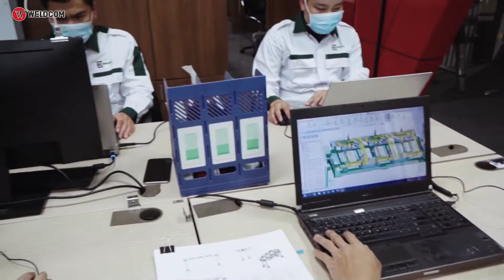Cách Mạng Công Nghiệp 4.0 - Xu Hướng Sử Dụng Robot Công Nghiệp Trong Lĩnh Vực Sản Xuất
Cách mạng công nghiệp 4.0 đã thực sự mở ra một kỷ nguyên mới của robot thông minh. Việc ứng dụng robot, dây chuyền tự động hóa vào sản xuất đã trở thành một xu hướng tất yếu với mục đích góp phần nâng cao năng suất, chất lượng sản phẩm, tối ưu hóa chi phí, tăng lợi thế cạnh tranh đồng thời cải thiện điều kiện làm việc của doanh nghiệp. Có thể nói, những tác động tiêu cực của đại dịch Covid-19 đến việc sản xuất, đảm bảo chuỗi cung ứng cho nền kinh tế toàn cầu nói chung và ngành công nghiệp gia công cơ khí, chế tạo máy tại Việt Nam nói riêng đã góp phần thúc đẩy tiến trình tự động hóa này.

  Đi đầu trong lĩnh vực sản xuất và ứng dụng công nghệ robot hiện nay phải kể đến Mỹ, Nhật Bản, Hàn Quốc, Trung Quốc và một số nước châu Âu. Tại Việt Nam, xu hướng dịch chuyển sản xuất sang các nước đang phát triển cùng với việc thu hút dòng vốn FDI đang diễn ra mạnh mẽ đã làm gia tăng tất yếu nhu cầu sử dụng robot trong sản xuất công nghiệp.

 Một trong những doanh nghiệp tiên phong sử dụng robot và dây chuyền tự động hóa trong sản xuất tại Việt Nam là công ty Vinfast thuộc tập đoàn Vingroup với dây chuyền hàn tự động sử dụng robot hàn khung xe điện. Trong đó, toàn bộ xưởng hàn của nhà máy Vinfast được công ty CP Công nghiệp Weldcom làm tổng thầu lắp ráp 25 robot tự động của thương hiệu ABB với nguồn hàn Fronius của Áo và công nghệ hàn CMT rất ít bắn tóe, ít xỉ hàn và cho chất lượng mối hàn hoàn hảo. Công nghệ hàn tự động khung xe sử dụng phương pháp hồ quang điện  để ghép nối các chi tiết. Hệ thống vận hành được tự động hóa lên đến 95% dựa trên việc lập trình sẵn trên máy tính, hạn chế sự can thiệp của con người, giảm thời gian sản xuất và hoàn thiện sản phẩm.

 Trong bối cảnh hiện nay, mặc dù thấy rõ được những lợi ích của việc ứng dụng robot và các giải pháp tự động hóa vào quy trình sản xuất nhưng các doanh nghiệp Việt Nam vẫn đang loay hoay chưa biết bắt đầu từ đâu. Để tháo gỡ nút thắt này, cần có sự hỗ trợ rất lớn từ đội ngũ chuyên gia đến từ các đơn vị chuyên nghiên cứu và phát triển giải pháp robot và tự động hóa. Tiên phong trong lĩnh vực này, đội ngũ chuyên gia của Cty CP Công nghiệp Weldcom đã cho ra đời hàng loạt các giải pháp sử dụng robot phục vụ quá trình sản xuất phù hợp với điều kiện thực tế của các doanh nghiệp Việt Nam. Gần đây nhất là các giải pháp robot gắp cho máy chấn, máy phay, máy tiện được sử dụng trong ngành cơ khí và các loại robot hàn ứng dụng thích hợp cho việc sản xuất nhiều sản phẩm khác nhau như chân bàn, ghế văn phòng, nội thất, khung xe đạp, xe máy, chi tiết máy, lan can chung cư, giá kệ siêu thị…

"Weldcom – True Value.
Các bạn hãy để lại cmt về cảm nghĩ của bạn về những chia sẻ của WELDCOM nhé!
Đây là kênh chính của Công ty Cổ phần Công nghiệp Weldcom bao gồm các video chia sẻ kiến thức về các sản phẩm máy hàn cắt thương hiệu Jasic, Weldcom, Yawei... và gia công kim loại (Chấn, đột, bào rãnh, phun bi, gấp...), kết cấu thép và trọn gói giải pháp cho các nhà máy thông minh, tổng thầu giải pháp gia công tâm thông minh linh hoạt.

V- Shopee:
VI - Địa chỉ:
🏥CÔNG TY CỔ PHẦN CÔNG NGHIỆP WELDCOM
🏥285A Ngô Gia Tự, Việt Hưng, TP Hà Nội
© Bản quyền thuộc về CÔNG TY CỔ PHẦN CÔNG NGHIỆP WELDCOM
© Copyright by CÔNG TY CỔ PHẦN CÔNG NGHIỆP WELDCOM ☞ Do not Reup"